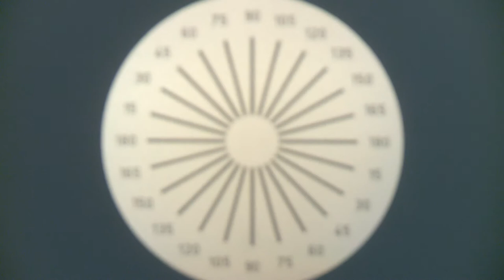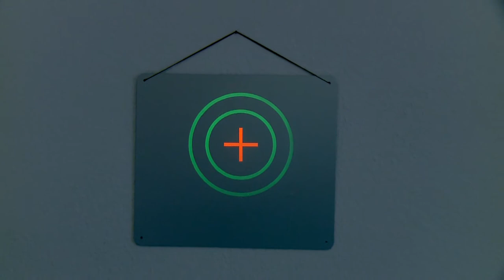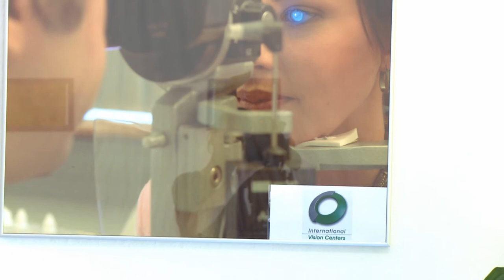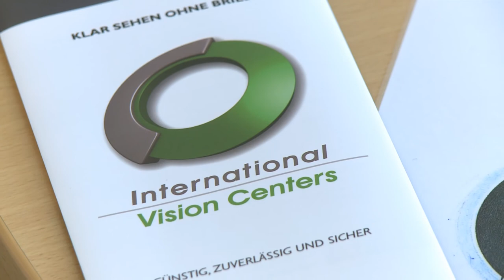Ohne Kontaktlinsen und Brille leben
Moderne Behandlungsmethoden machen es möglich.
Richard Kievitsbosch - Direktor, International Vision Centers